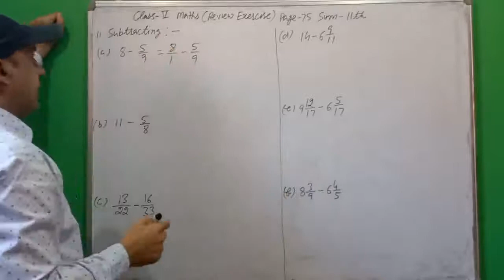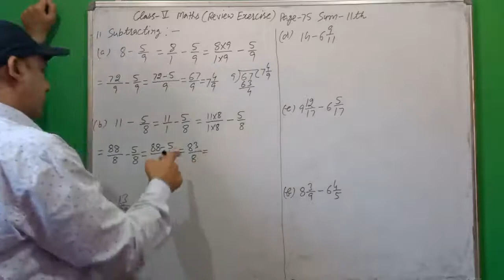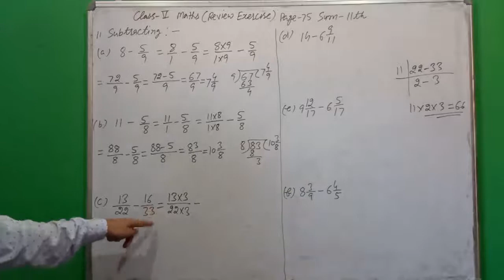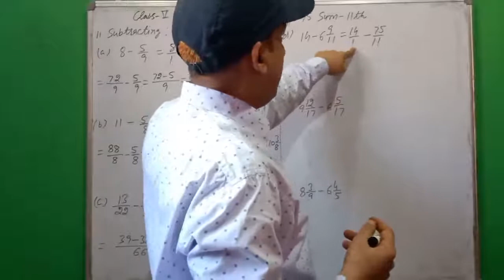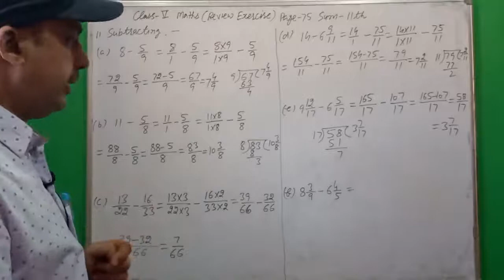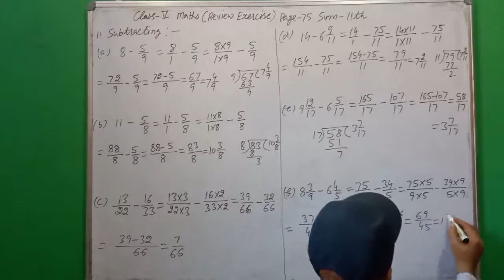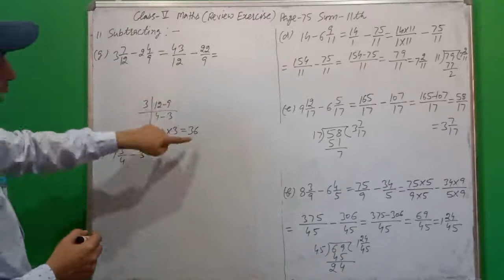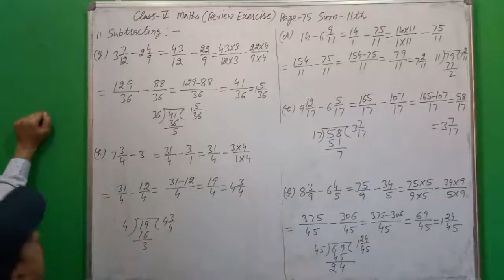Class- 5th Maths Insider Chapter- 4 Page- 75 (Review Exercise) Sum- 11th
Fractions Class-5th Maths Insider